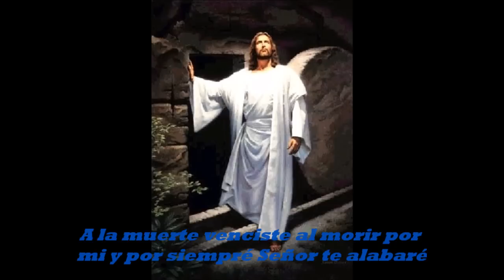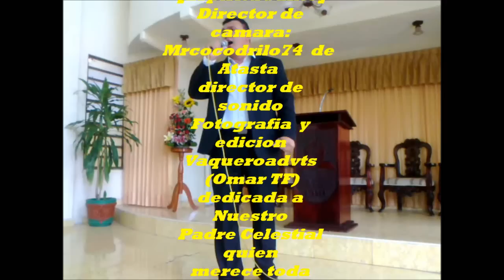Javier Grijalva OH! Padre Canta Omar Torres (Vaqueroadvts)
Canto de alabanza a nuestro Padre celestial el unico que se merece la honra y la gloria por los siglos de los siglos Amén!